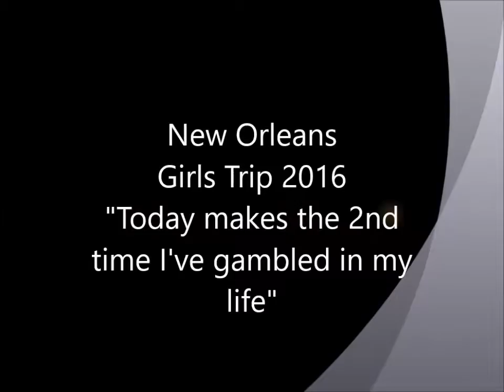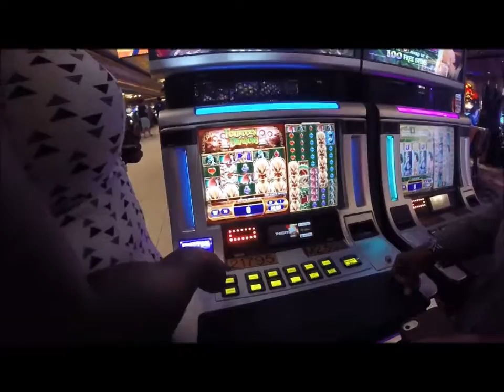New Orleans Girls Trip 2016 Pt 4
The first thing that the ladies and I do after we check into our room is go looking for something good to eat. Everyone want a taste of New Orleans once they set foot in the city!
But our conversations thought!
"We aint finna pay $75 per person to get ate up by some disrespectful ass alligators"
"Did he have some good dick?. he HAD to have"
"Fuck niggas be disrespectful"

I don't know how to gamble but will try for free cocktails!
Enjoy my friends and I on a getaway! We are very entertaining! I am that silly and bold friend that is always looking for weed lmao